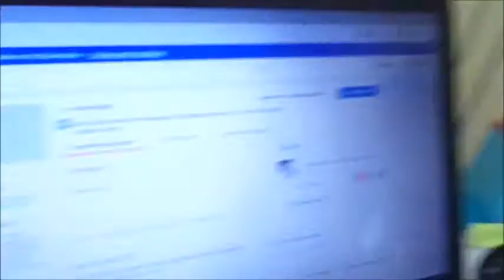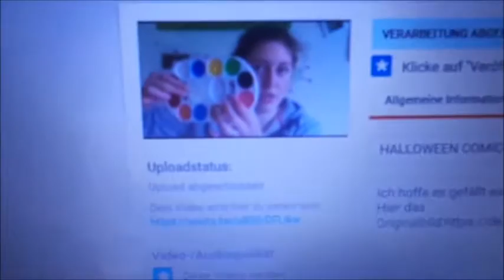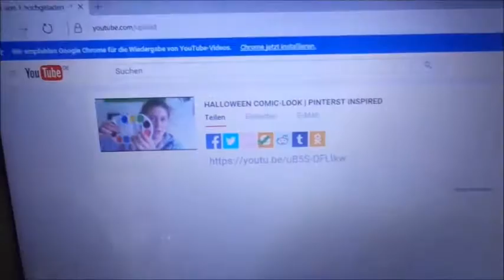VLOG#18 SPOOKS|ALVIN AND THE CHIPMUNKS